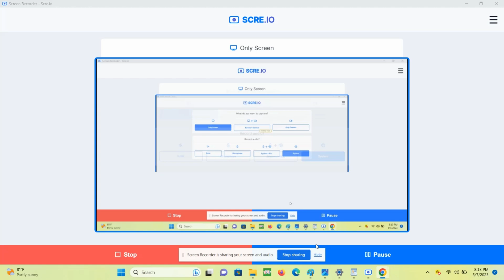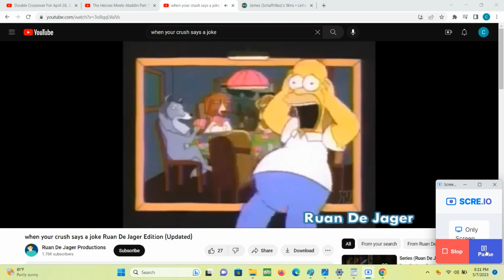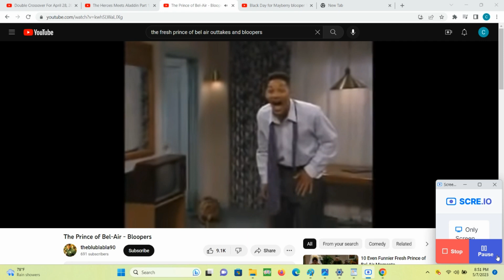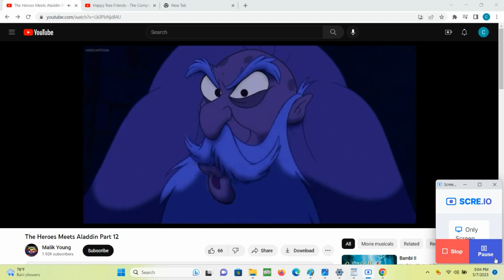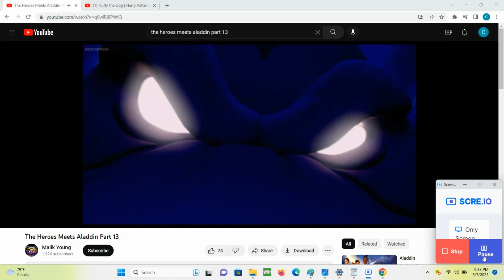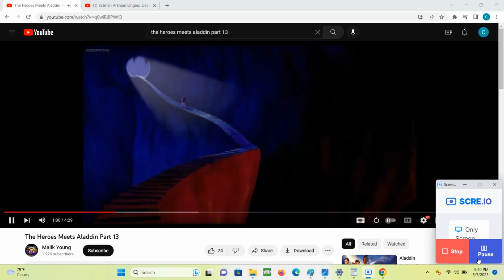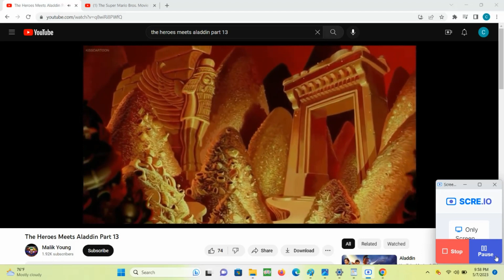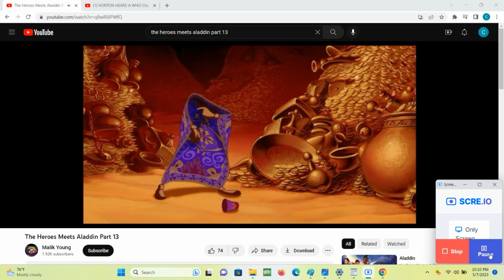Characters Meets Aladdin - Part 9